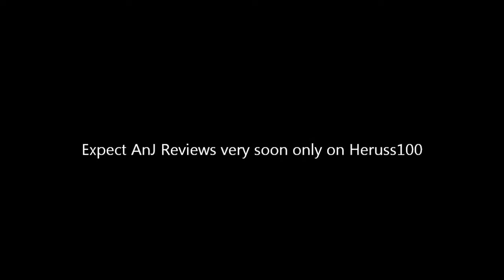Pj Vlogs #1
Another quick message from me. I have a feeling this will become a thing... not sure